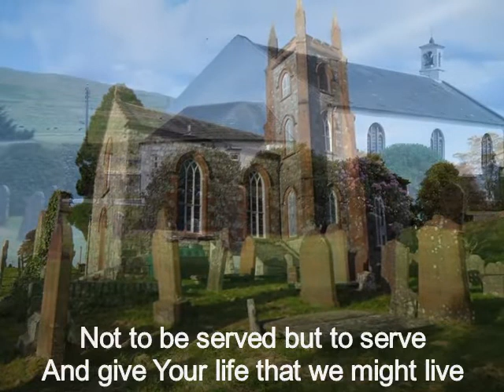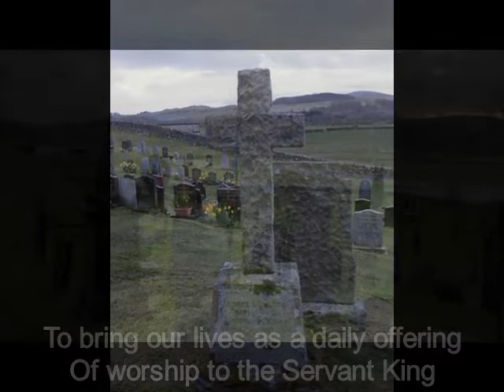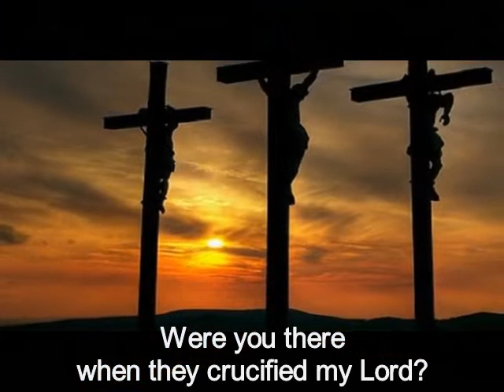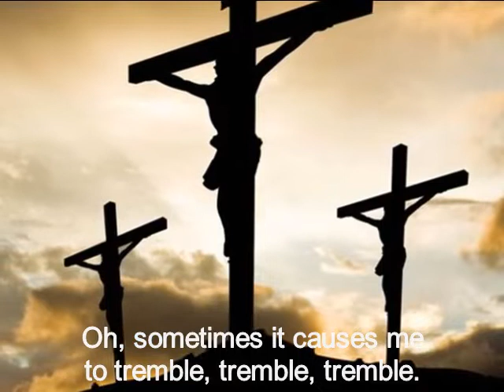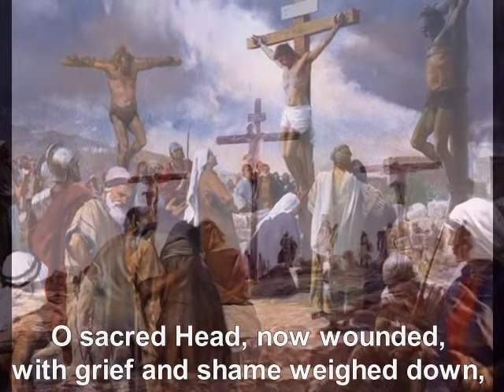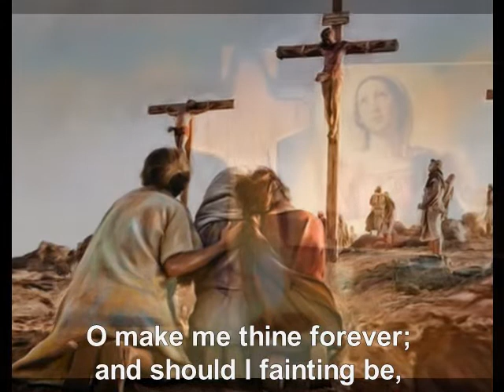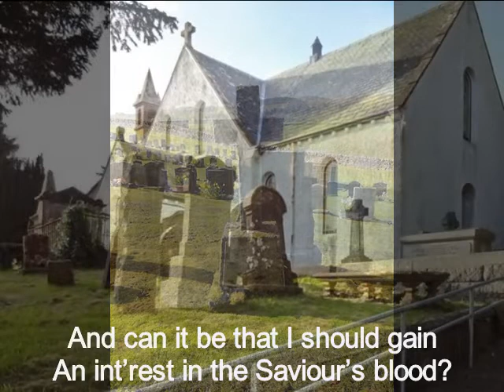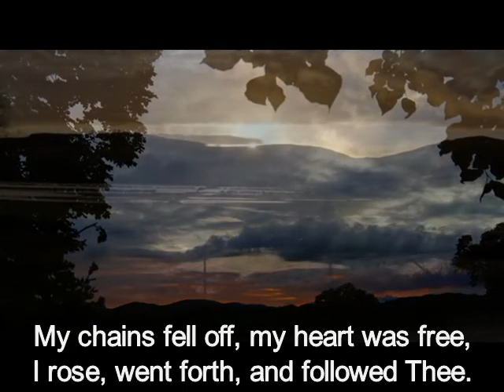Fri02Apr2021 Balmaclellan, Kells & Dalry linked with Carsphairn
A Good Friday service incorporating an abridged online Good Friday meditation of Ken Gardiner.